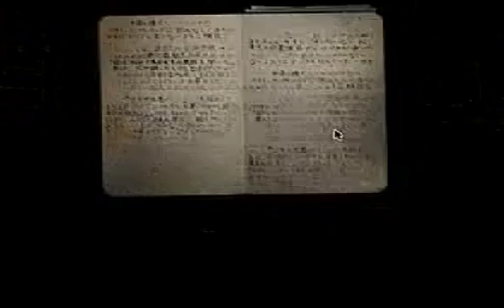P Heathcote haunted house phone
This is not my work so therefore I do not take credit for it. It is work from Bath Spa University students. I've posted these to show my friends on facebook students work from Bath Spa. Hope you enjoy :)